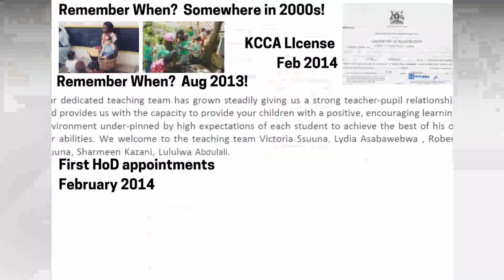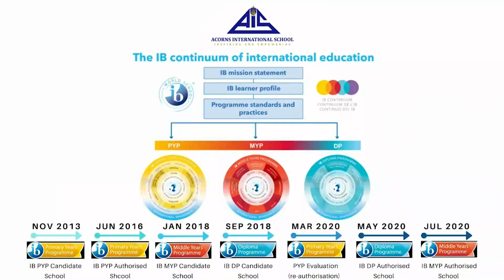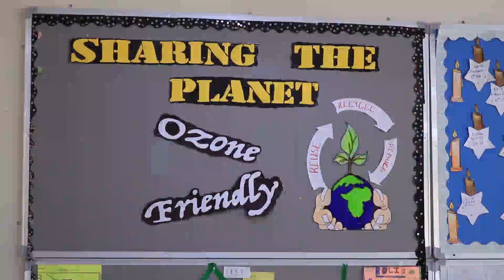AIS VIRTUAL TOUR